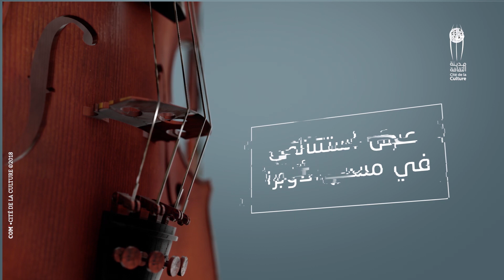رقصة الكمنجة 🎻🎻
📆25 اكتوبر 2018
اسعار التذاكر: 10-20-30 د
الثامنة ليلا 🕗